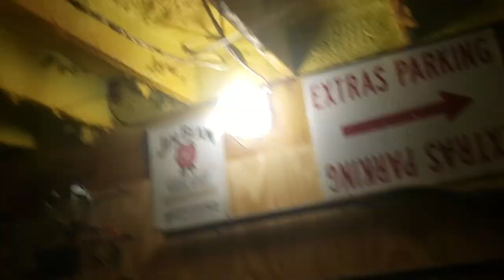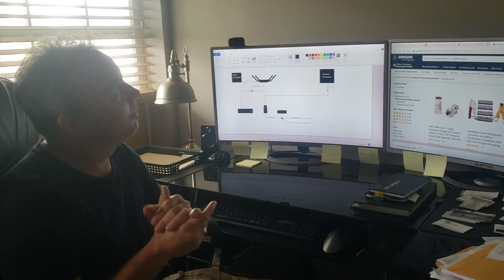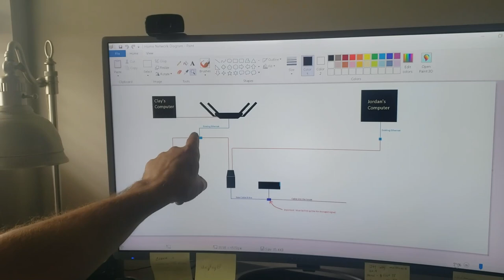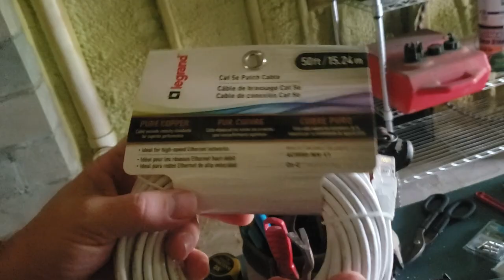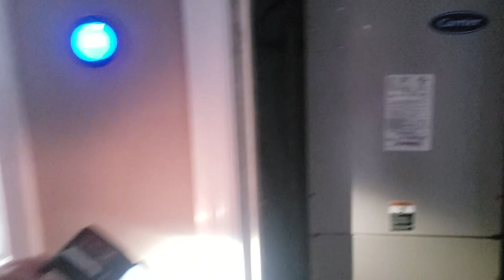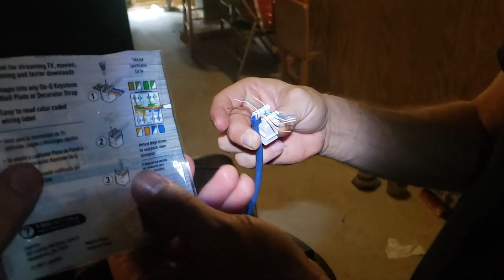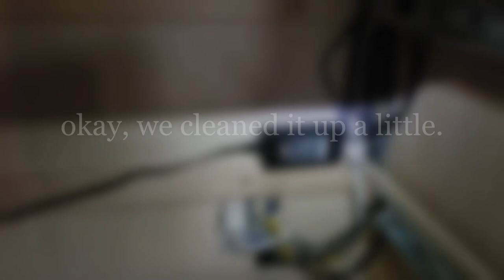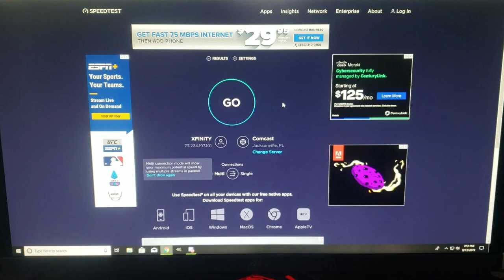We Fix Our Internet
In this video, we run all new lines to our modems. Said like that it sounds really quick and easy.
(filmed on a Galaxy s9)
(no audio equipment)

cat: Boots
dogs: Cezar(husky)
           Izzy (Jack Russel)